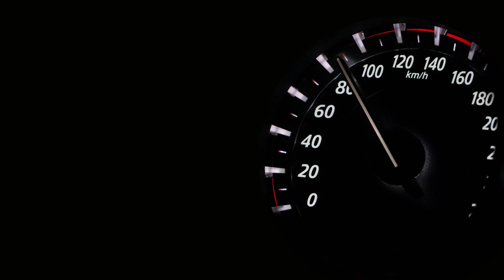【朗読】「三狂人」大阪圭吉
「三狂人」大阪圭吉
底本： とむらい機関車
出版社： 国書刊行会
初版発行日： 1992（平成4）年5月25日
入力に使用： 1992（平成4）年5月25日初版第1刷
校正に使用： 1992（平成4）年5月25日初版第1刷